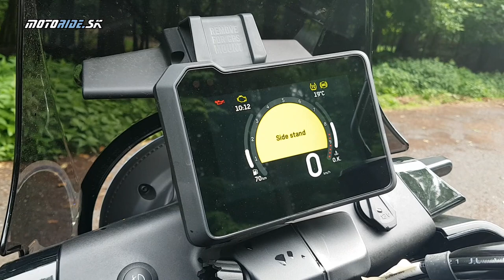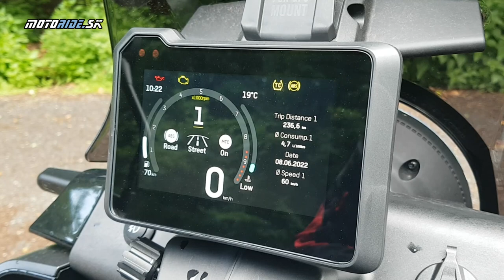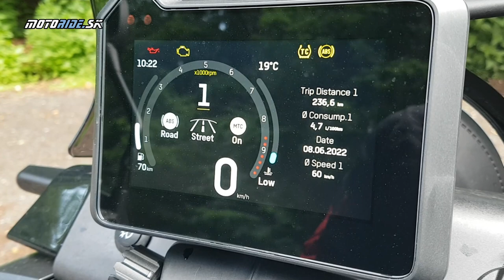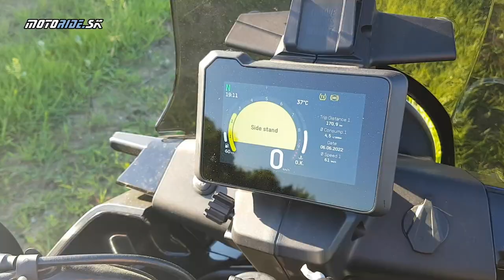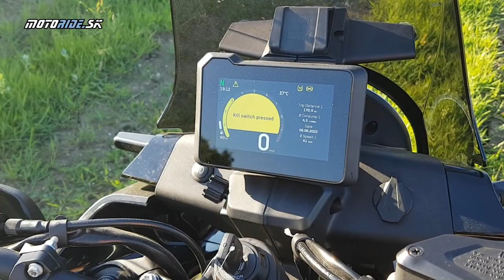Konečne test Husqvarna Norden 901 (2022) - netuctový severan aj na horšie cesty - motoride.sk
Na dobré veci sa oplatí čakať, Norden 901 je toho čistým dôkazom. Je to jednoznačne stroj, na ktorý sme sa v redakcii najviac tešili - prvé veľké cestovné enduro od jednej z najstarších motocyklových značiek sveta. Peťo polietal s Nordenom najmä cesty, ale zabehol aj do terénu, a prekvapilo ho, ako je Norden viac turista než enduro. Je presne taký seversky drsný, ale terén si vyslovene nepýta. To by však nebol Awia, keby Nordena do terénu nevzal - jeho video môžete očakávať v blízkom čase.

Hudba: Crazy - Patrick Patrikios